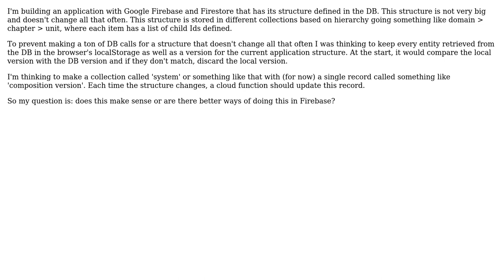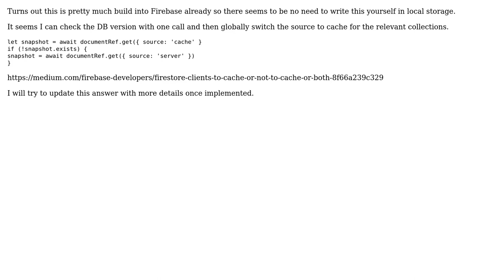Software Engineering: Thoughts on adding a DB collection with a single record for version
With thanks & praise to God, and with thanks to the many people who have made this project possible! You are responsible for your own actions.